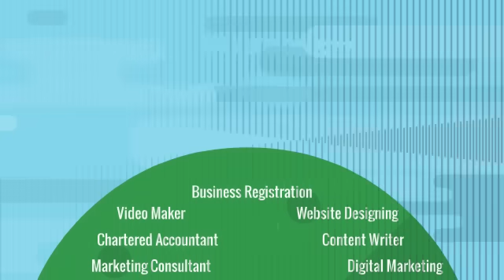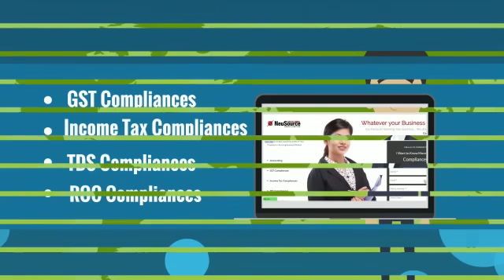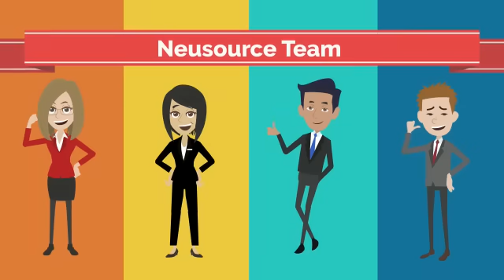NeuSource - Helping Startups to Start | To Discuss More call Startup Expert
📞 कॉल बैक Schedule करें : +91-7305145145